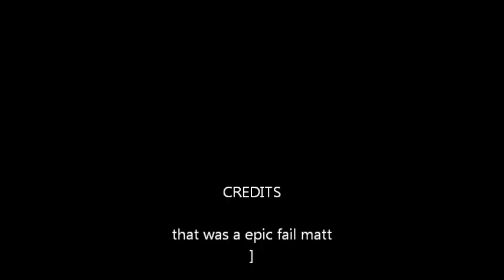250R Crash fail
and help us keep the oregon dunes from getting shutdown